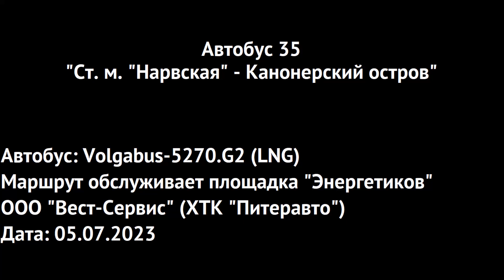Автобус 35 "Ст. м. "Нарвская" - Канонерский остров"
Тридцать пятый автобусный маршрут Санкт-Петербурга от станции метро "Нарвская" до Канонерского острова. Поездка на автобусе Volgabus-5270.G2 (LNG).

Маршрут следования:
Площадь Стачек - Старо-Петергофский проспект - набережная Обводного канала - Гутуевский мост - Двинская улица - Канонерский тоннель - Канонерский остров

Остановки:
00:11 Станция метро "Нарвская"
02:44 Нарвский проспект
04:08 Старо-Петергофский проспект, 27
08:08 Лифляндская улица
09:49 Река Екатерингофка
11:43 Двинская улица, 9
12:54 Двинская улица, 15
14:57 Дорога на Канонерский остров
17:42 Канонерский остров